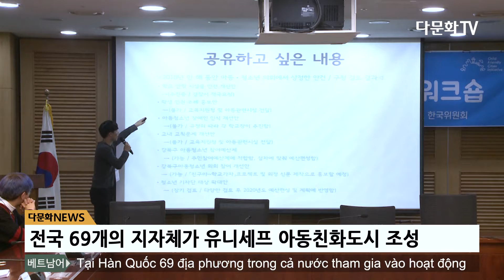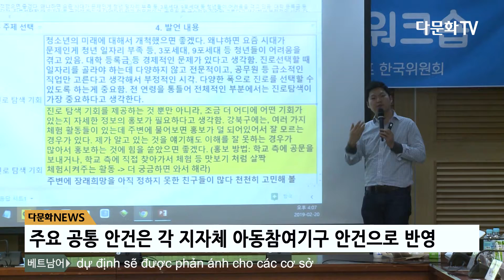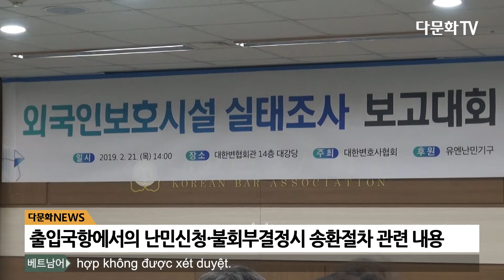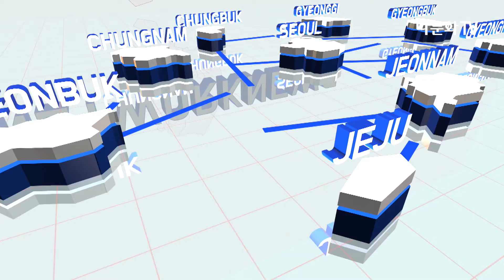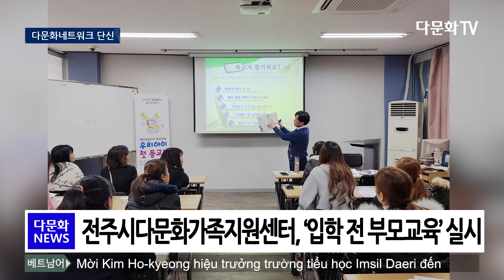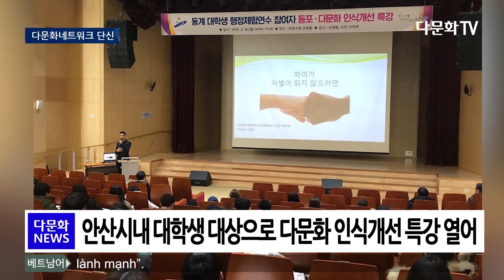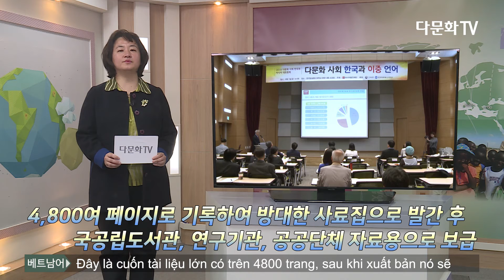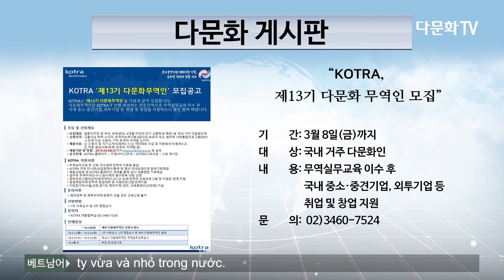다문화 NEWS 제 54회 (베트남어 자막)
*본 뉴스는 다문화 인들의 이해를 돕기 위해 베트남어 자막으로 제작되었습니다.

주요뉴스 앵커: 김양혜 아나운서
네트워크 뉴스 앵커: 최미연 아나운서